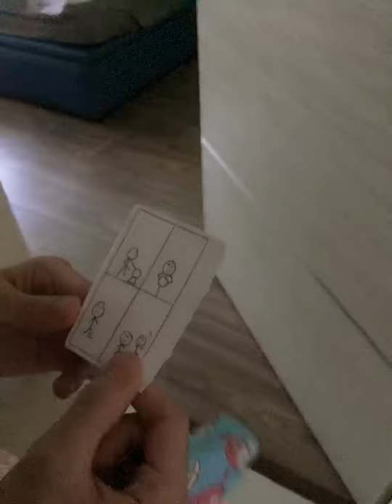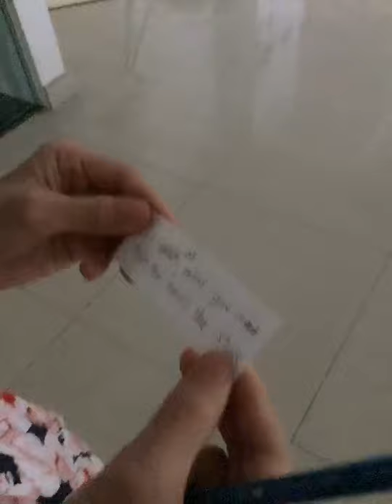The magic pencil a short film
Clariz saw a magic pencil on the ground, what will she do with it